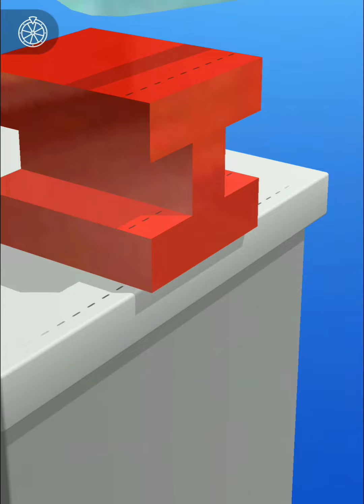Very Satisfying ASMR Video | Relaxing ASMR Slicing Game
Very Satisfying ASMR Video | Relaxing ASMR Slicing Game | ASMR Cutting Games | ASMR Slicing Videos